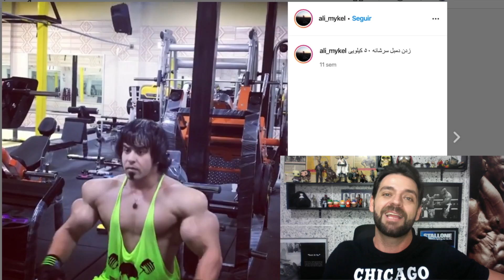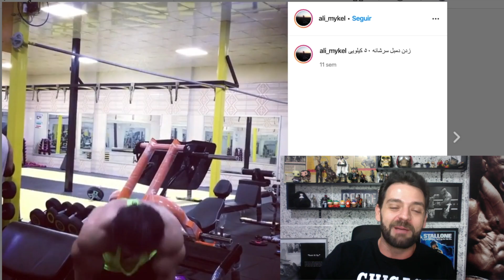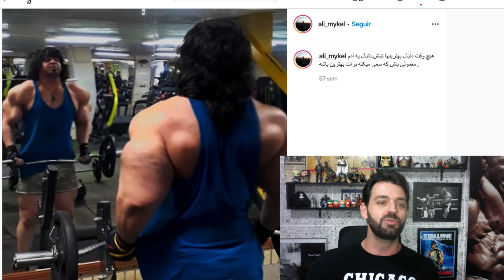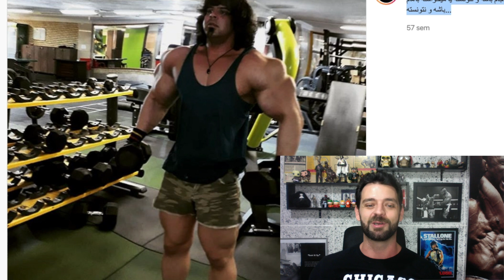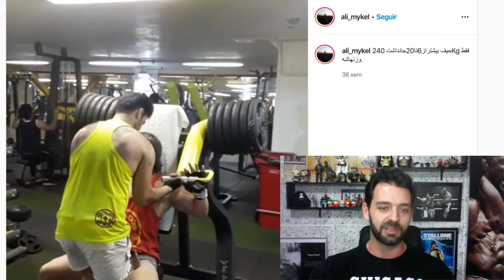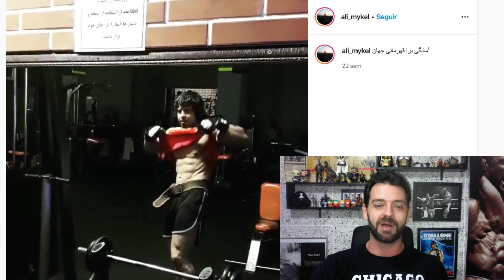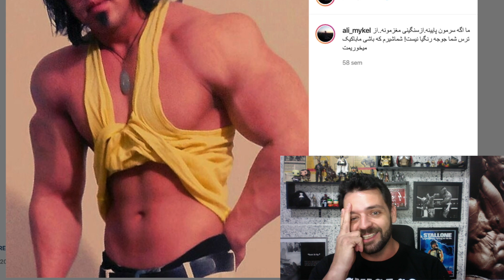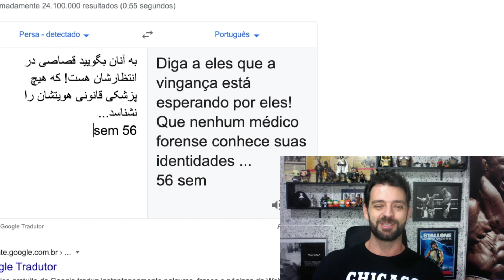ALI MIKEL e o BÍCEPS que NUNCA RELAXA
Roupas e acessórios marombas é no:
Minha Academia
Londrina/PR